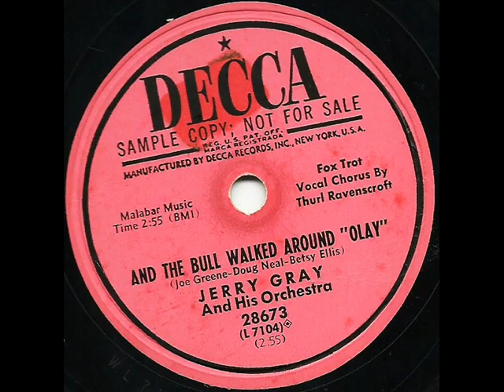THURL RAVENSCROFT (Tony The Tiger) And The Bull Walked Around "Olay" / The Legend Of Diamond Bar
50s Pop Vocal Novelty Decca Records - 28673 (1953)
(1) Jerry Gray And His Orchestra vocal by Thurl Ravenscroft.
Thurl Arthur Ravenscroft February 6, 1914 - May 22, 2005) was an American voice actor and bass singer known as the booming voice behind Kellogg's Frosted Flakes animated spokesman Tony the Tiger for more than five decades.
He achieved early success as part of a singing group called The Mellomen.
The Mellomen can be heard on many popular recordings of the Big Band Era.
Ravenscroft did some voice-over work and singing for Disney in both the films.
Their earliest contribution to a Disney film was for Pinocchio (1940), to which they contributed the song "Honest John". This was deleted from the film, but can still be heard in the supplements on the 2009 DVD.
Ravenscroft also voiced Monstro the Whale in "Pinocchio".
The Mellomen contributed to other Disney films, such as "Alice in Wonderland" and "Lady and the Tramp".
Ravenscroft is also heard with the quartet on some of the Merrie Melodies and Looney Tunes with Mel Blanc at Warner Bros. as well as on radio "driving Jack Benny crazy" on The Jack Benny Program.
The Mellomen released some doo-wop records under the name Big John & the Buzzards, a name apparently given to them by the rock-and-roll-hating Mitch Miller.